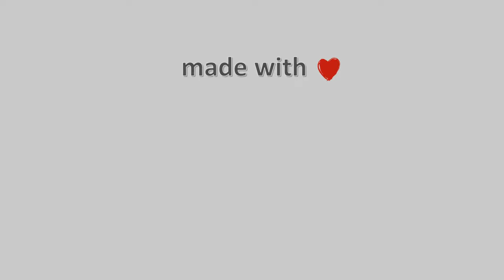04-Μαΐου-2022, Κάμερα Μετσόβου Timelapse, Timelapses.gr